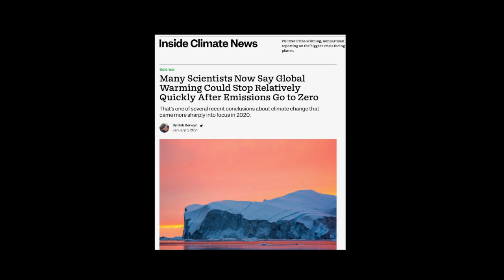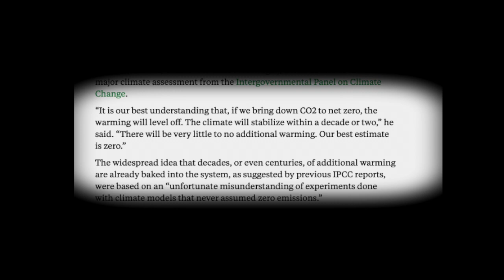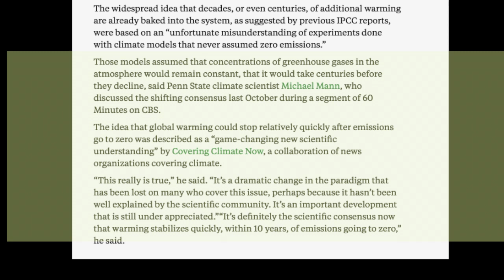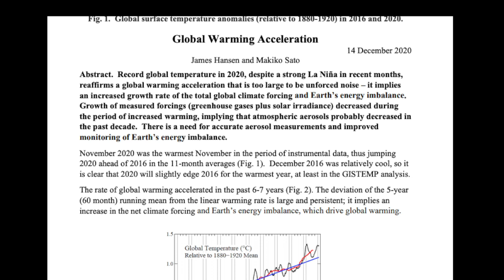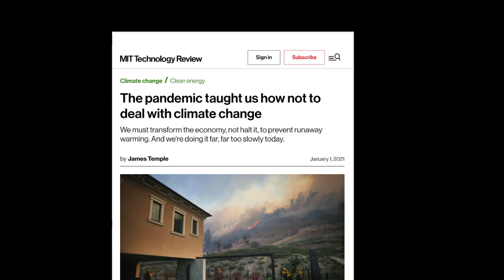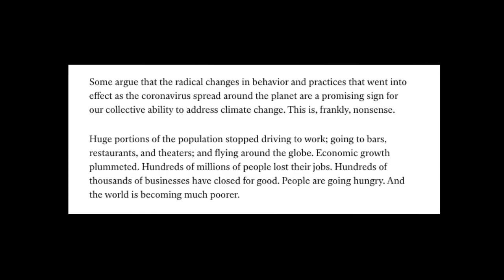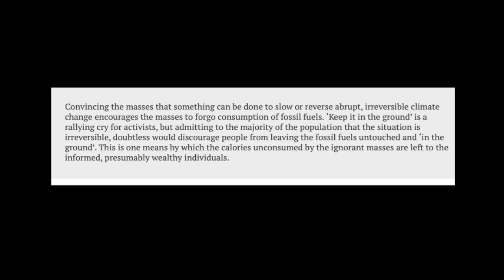Science Update: Climate Scientists Overtly Lying?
Evolutionary Biologist and Ecologist, Professor Guy McPherson discusses the science behind abrupt climate change.
This episode focuses on some of the overt lies made by some so-called climate scientists.

Bitcoin
bc1q7cqvq9wmv4tuqmd3gplylw3p8ndmd48wutkspx
Etherium
0x2f181dBd677B93900E4a02F615617b51E4e346bc